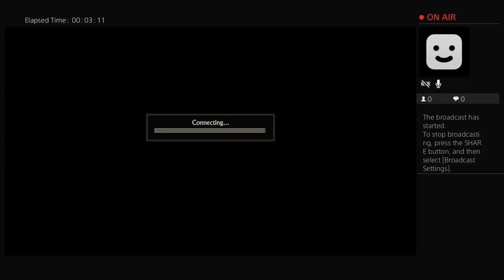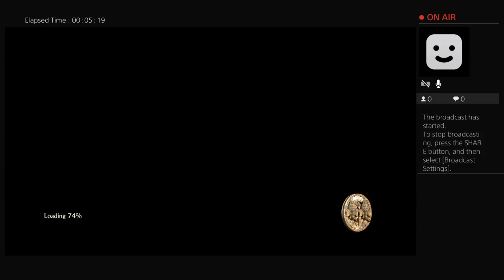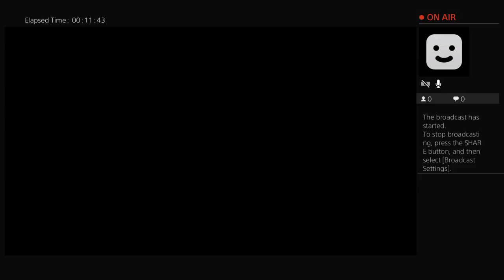Welcome playing uncharted